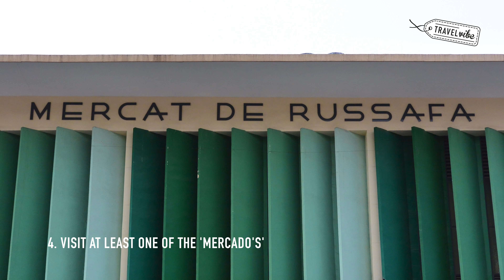Citytrip Valencia in highlights - Travelvibe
Highlights of a Citytrip Valencia by Travelvibe, 30 plus travelblog:
1. ENJOY THE ARCHITECTURE OF THE CITY CENTER
2. RELAX IN THE CITY PARK
3. ADMIRE THE 'CIUDAD DE LAS ARTES Y CIENCAS'
4. VISIT AT LEAST ONE OF THE 'MERCADO'S'
5. SMELL & TASTE THE SPANISH FOOD
6. RENT A BIKE TO EXPLORE THE CITY & BEACH